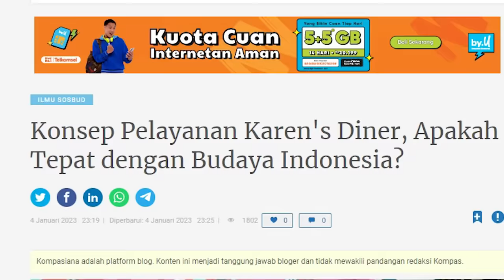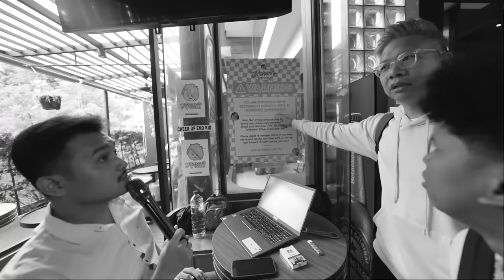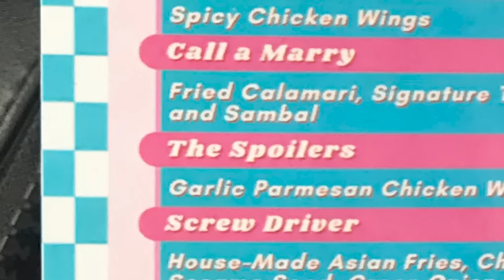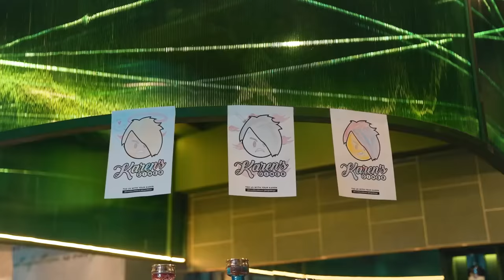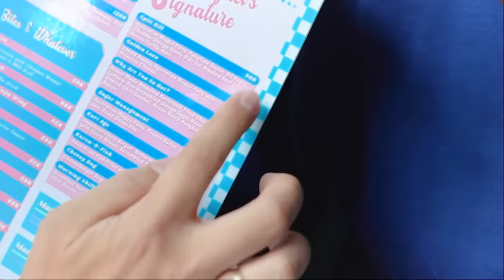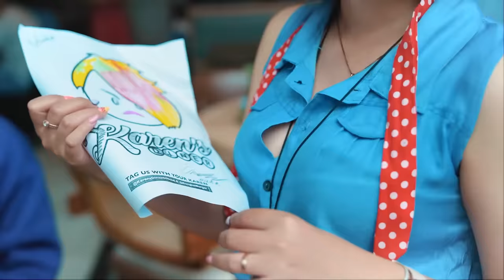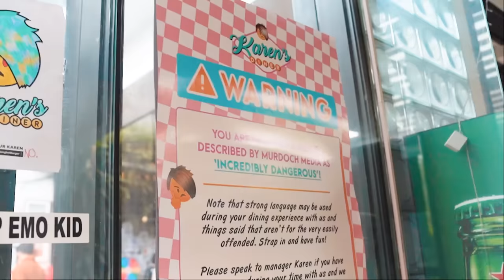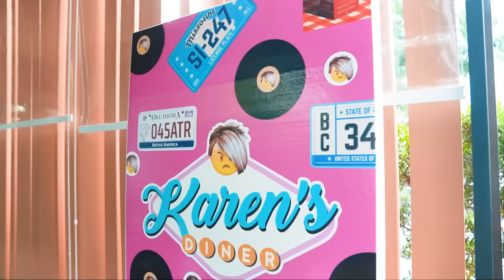PERMINTAAN KALIAN PERGI KE KAREN'S DINER YANG ASLI!!